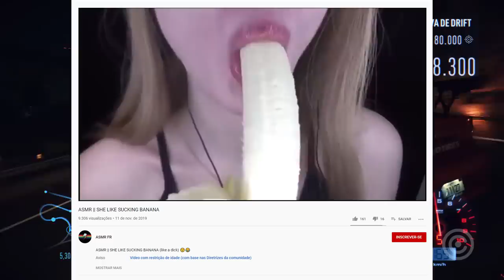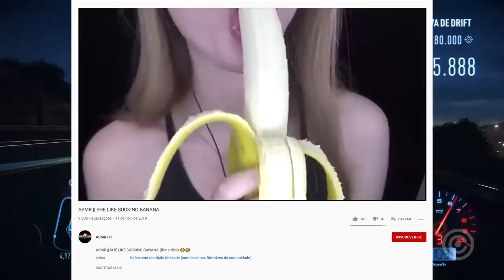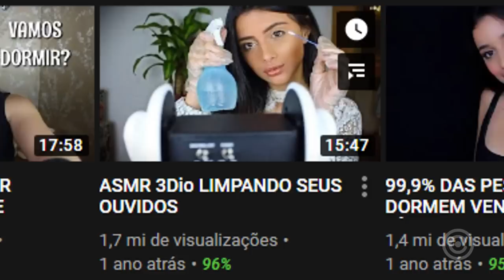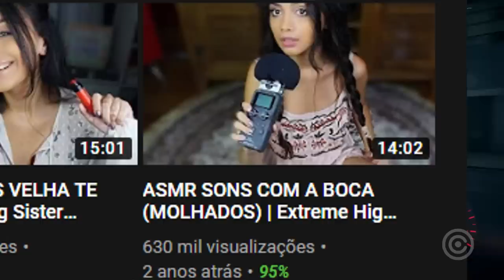A Youtuber que COME outros YOUTUBERS... ( ͡° ͜ʖ ͡°)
Entenda conheça hoje  Youtuber Brasileira que gosta de COMER outros Youtubers... ( ͡° ͜ʖ ͡°)

✦✦✦Assista ao OSCAR dos GAMES, o The Game Awards 2019 AQUI na CENTRAL!✦✦✦